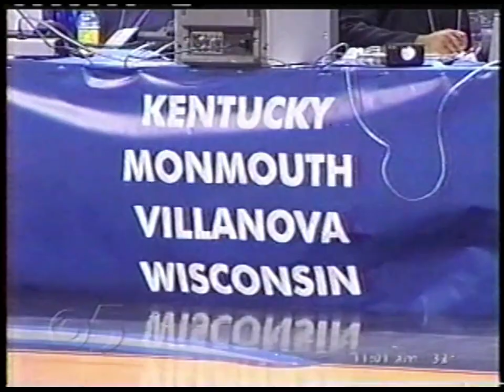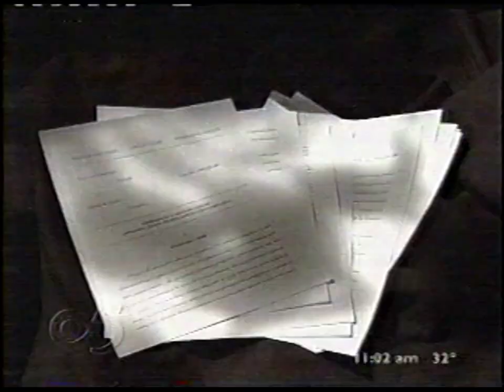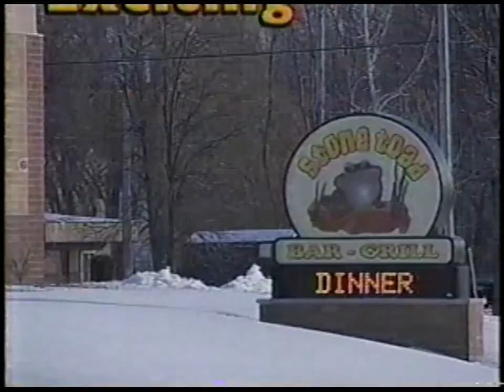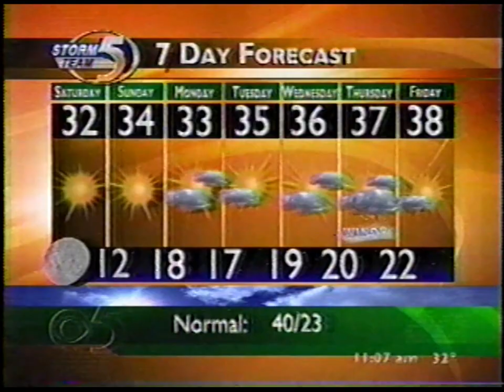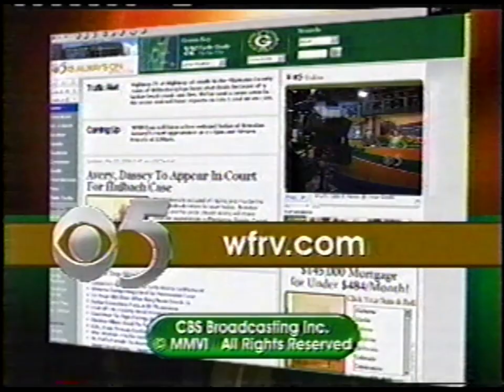WFRV | 11am News | March 17, 2006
March 17, 2006, edition of "CBS 5 News Special Edition" on WFRV-TV in Green Bay, Wisconsin. Commercials are included.

Stories:
00:00 - Intro
00:17 - Badgers at NCAA Tournament
01:43 - Body found ashore
02:06 - Steven Avery trial
02:43 - Fuel tanker crash
03:12 - Health Watch: plastic surgery
05:58 - Weather
07:44 - Outro